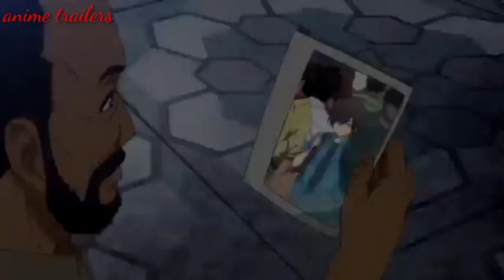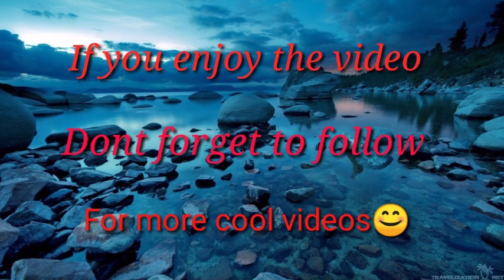I got crazy when my sister die./Mang Juan.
copy right background music
Im happy to be Unhappy/Mang Juan.